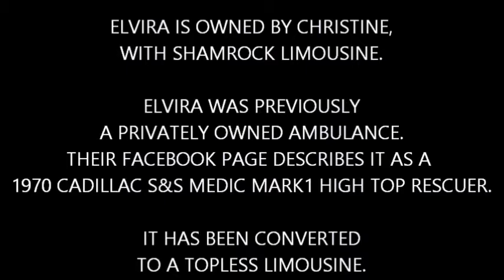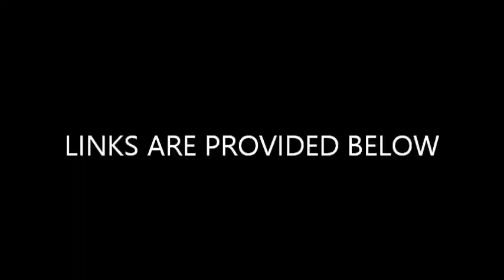4-15-17 ELVIRA THE HAUNTED CAR 06:49PM WITH THE UNO PARANORMAL SOCIETY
ELVIRA, THE HAUNTED CAR
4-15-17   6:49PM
PRIVATE - UNDISCLOSED LOCATION

MEMBERS OF PARANORMAL NRG PARTICIPATED IN A JOINT  INVESTIGATION WITH MEMBERS FROM OTHER GROUPS THAT ALSO WORK WITH THE UNO PARANORMAL SOCIETY.

ELVIRA IS OWNED BY CHRISTINE, WITH SHAMROCK LIMOUSINE.
ELVIRA WAS PREVIOUSLY A PRIVATELY OWNED AMBULANCE.
THEIR FACEBOOK PAGE DESCRIBES IT AS A 1970 CADILLAC S&S MEDIC MARK1 HIGH TOP RESCUER.
IT HAS BEEN CONVERTED TO A TOPLESS LIMOUSINE.

THE FOLLOWING VIDEO WAS ORIGINALLY STREAMED LIVE ON PARANORMAL NRG'S FACEBOOK PAGE.